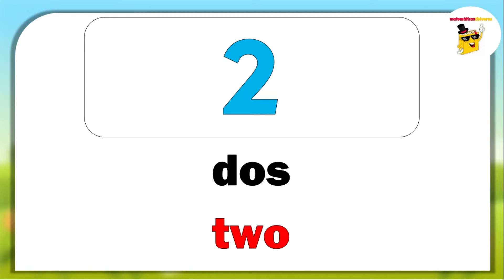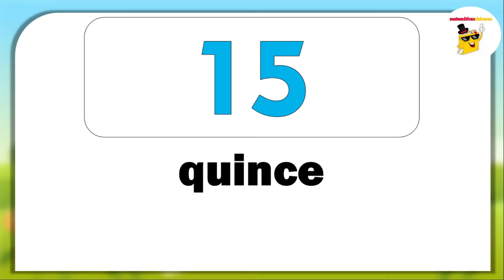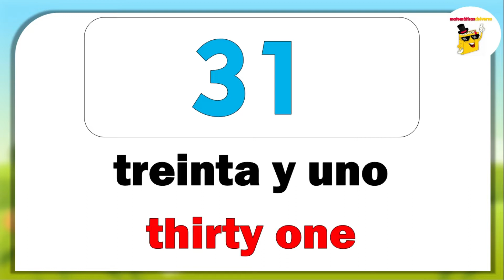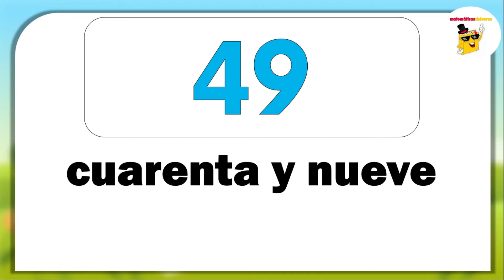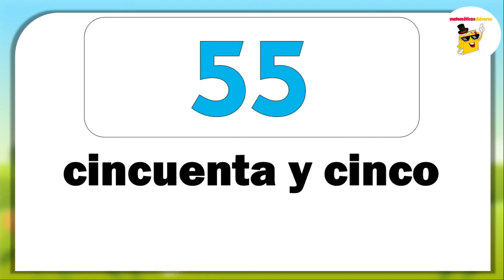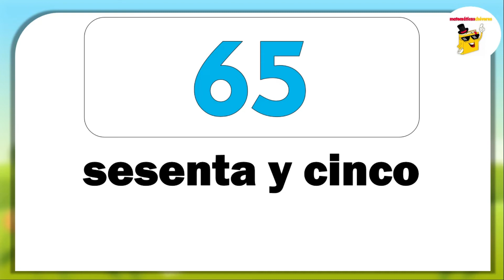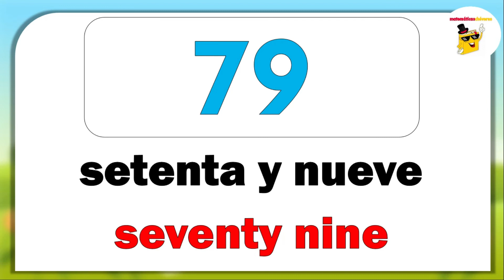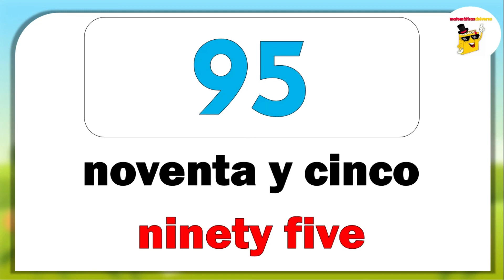⭐Números del 1 al 100 en Inglés y Español 🧠🙋‍♀️I Numbers 1 to 100 in English and Spanish I